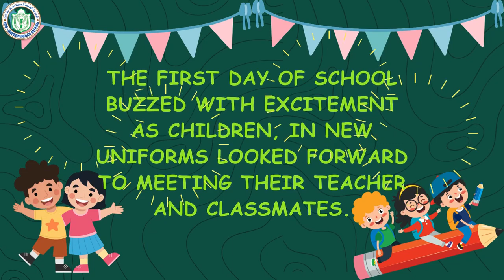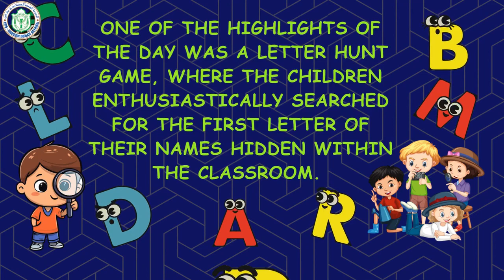First Day of First Grade (2024-2025) | DPS Modern Indian School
The journey of learning 📖 for Grade I students began with great excitement on their first day of school 🏫. They arrived in their new uniforms, eager to meet their teachers and classmates. The day kicked off with self-introductions during a circle time, fostering a sense of belonging among the children 👫.

A standout activity was the letter hunt game, encouraging letter recognition and teamwork 🤝. Every child received a "magic wand 🪄," symbolizing their potential in Grade I. It was a successful start, paving the way for more thrilling learning experiences ahead.